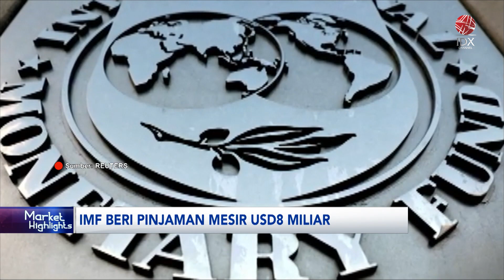IMF Beri Pinjaman Mesir USD8 Miliar | IDX CHANNEL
IMF telah memberikan dana pinjaman, kepada Mesir hingga miliaran dolar Amerika. Dimana dana pinjaman tersebut, diberikan untuk membantu perekonomian Mesir yang tengah terpuruk.